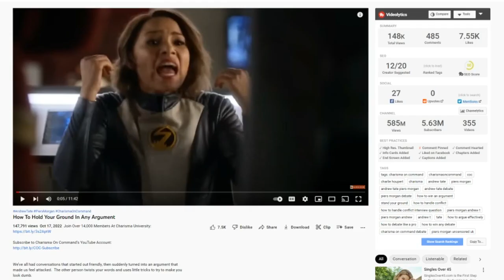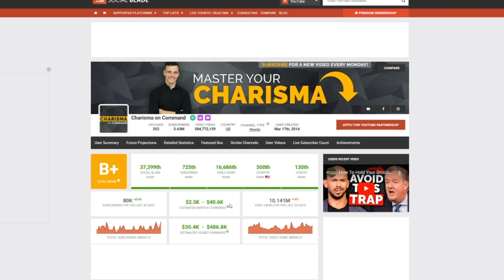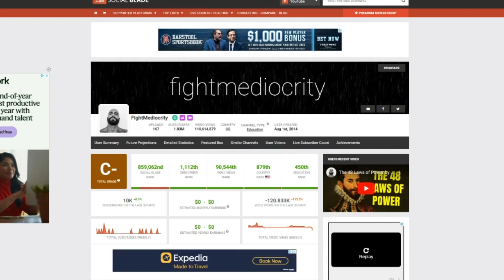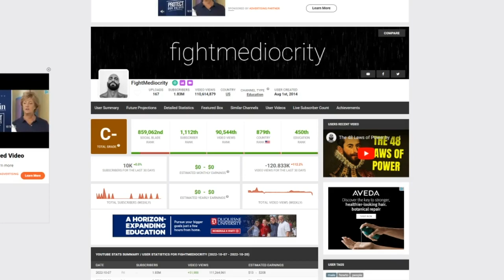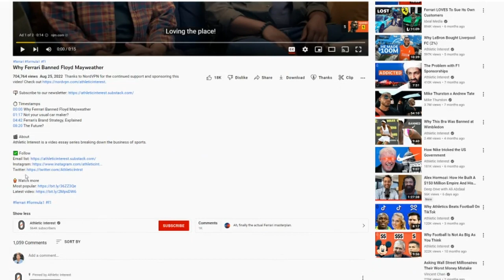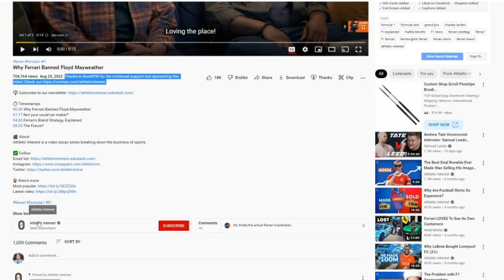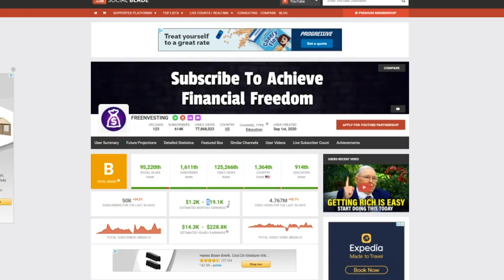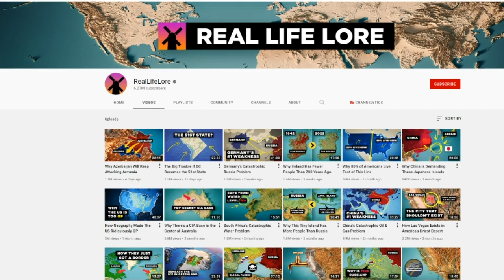Examples of Successful YouTube Automation Channels Currently Crushing it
📑Free Site List Cheat Sheet (50 Sites You Can Upload Videos to & Sell Courses On to Make Money)

🗣Try Murf for FREE...the Best Text to Speech Software Out Currently